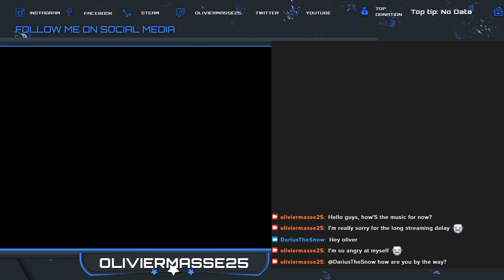Playing Super Mario World (PART 3) and talking to people. July 25, 2020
Third and last part of my playthrough of Super Mario World.